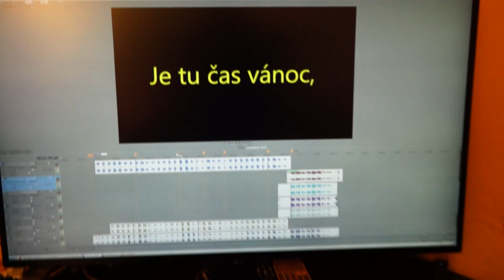ŠŤASTNÉ VÁNOCE (Happy Christmas) Vendula Křivánková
Music song by John Lennon  - cover song by Vendula Křivánková
text a kytara - Milda Novotný
zvuk a obraz - Eda Blažek